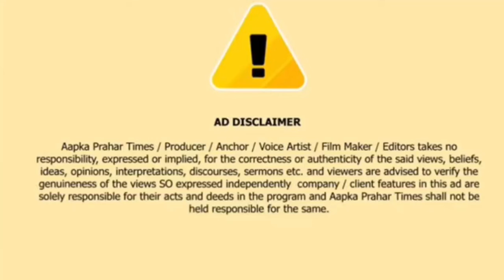कांवड़ियों ने किया तोड़फोड़, सड़क पर हंगामा||Islamuddin Khan || Aapka Prahar Times